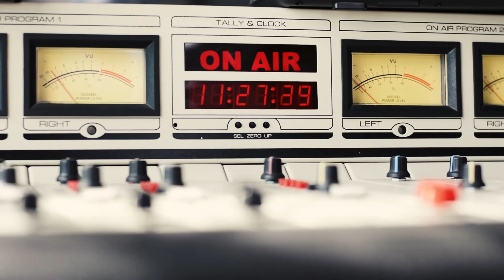Tenés quien te defienda: el trabajo de la Defensoría en las villas porteñas